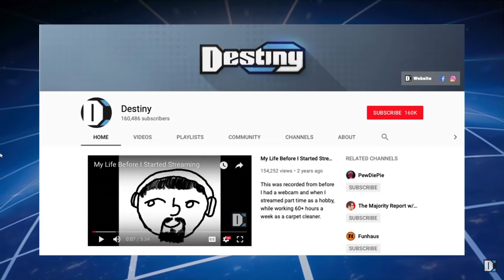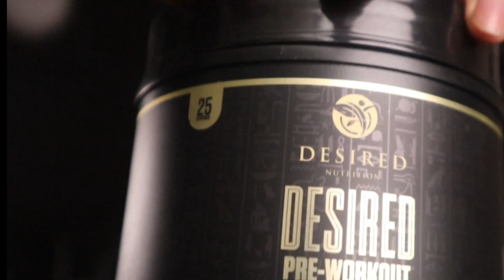The Breakup Everyone Knew Would Happen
Unfortunately everyone knew this was going to happen eventually. I think most people know that these types of relationships rarely work. I believe it is the mans responsibility to lead the relationship in the right direction. It is also wise to be very mindful of what lady you choose to marry or get into a long term relationship with. Women who very sexually open should never be an option.

 DesiredNutrition
Desired Pre workout : a.co/d/hgWXWut
Electrolytes Plus BCAA